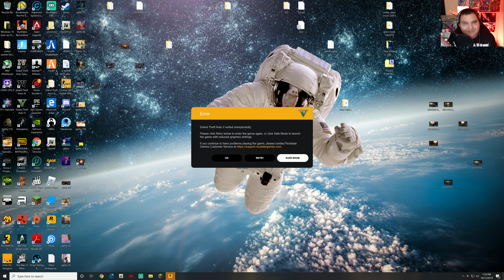GTA V LSPDFR Lore 1985 Marked Impala Patrol